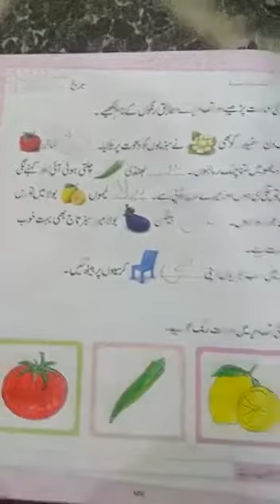Class KG Urdu Lecture#24(a)